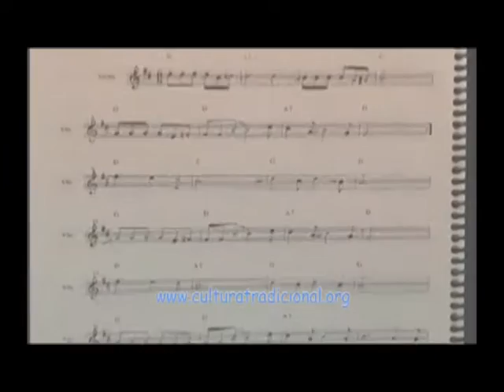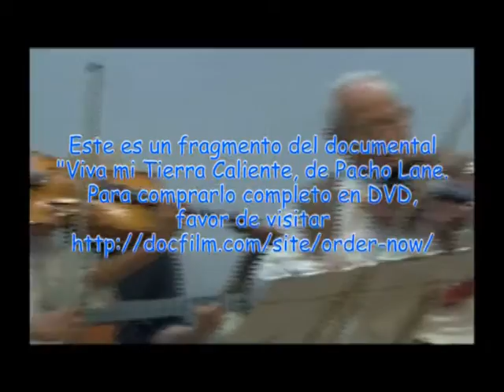Dos Tradiciones y clase magistral de Juan Reynoso en la Nacional de Música - 2001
2001 fue para mí un año muy fuerte en lo musical. Un año antes comencé el milenio con una alianza con Lindajoy Fenley quien me había llevado a unirme a su aventura en la Cuenca del Río Balsas con el violinista Juan Reynoso Portillo y todo el sustento que tenía de músicos tradicionales calentanos.
A principios de marzo fue el V Encuentro de Dos Tradiciones. Estaba yo desde el IV ayudando en logística y apoyos varios. Para ese 2001 ya había llegado David Tobin, violinista con el que formé el Dueto Americanías que se había estrenado el anterior noviembre y se presentó en el Encuentro con el placer de que Efrén Enríquez nos acompañara con su mágica tamborita; él formaba parte del conjunto de Don Juan.
El siguente 22 de marzo de 2001, Don Juan Reynoso impartió una conferencia magistral en la entonces Escuela Nacional de Música (ahora Facultad de Música) de la UNAM. Allí estuvimos Paul y yo apoyando como enlaces entre Don Juan y los muchachos, alumnos de la escuela. También estuvieron David Tobin y Tim Wetmiller violineando.
Es interesante volver a ver estos videos, encontrar a Gonzalo Camacho y Guillermo Contreras, que estaban ya hace tiempo reconocidos como investigadores. Pero más interesante aún es encontrar a los ahora doctores Raúl Eduardo González y Alejandro Martínez de la Rosa, todos bisoños apenas en su licenciatura, así como a Yasbil Mendoza y Felipe Valle jovencitos, sin despuntar todavía como los tremendos violinistas que ya son.
Descubro también com espectadores a Laura Olivia y Anatolio.
Quién sabe quienes más estuvieron esa tarde que dejó una profunda huella en muchos de nosotros.

Este es un fragmento del documental "Viva mi Tierra Caliente, de Pacho Lane. Para comprarlo completo en DVD, favor de visitar

¿Quién es Pacho?